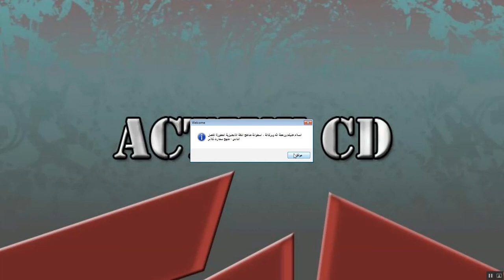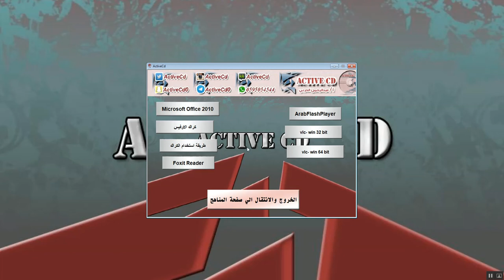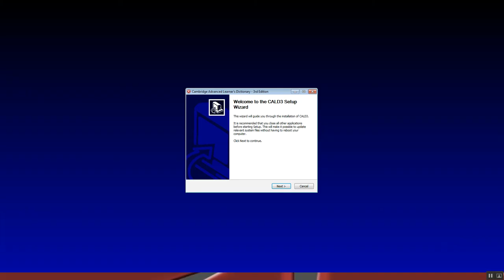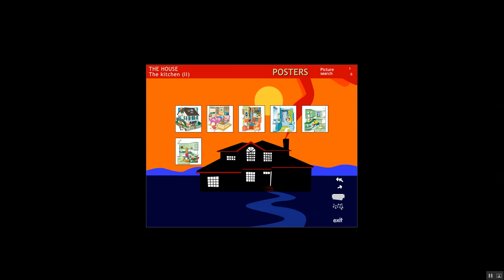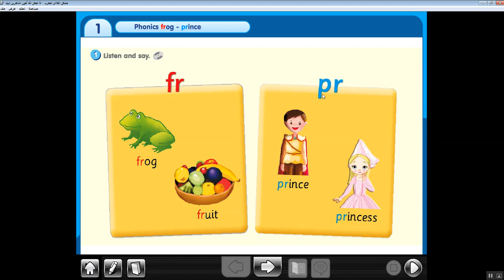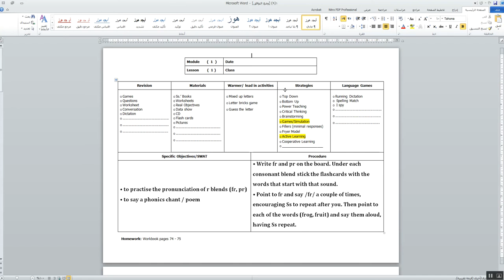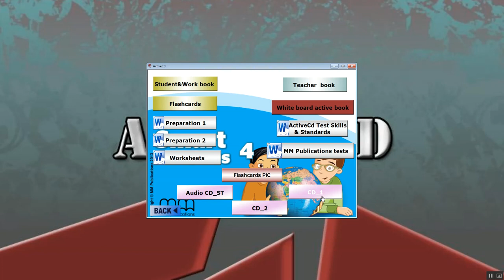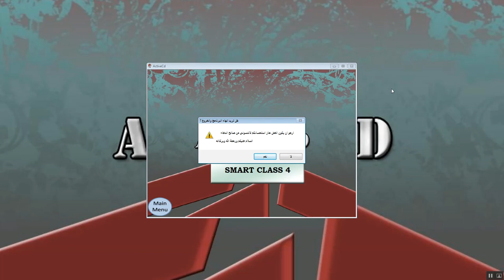الاكتف_ سيدي _الاصدار_ الخامس النهائي _ منهج سمارت كلاس 4- ActiveCd 5th edition -Smart Class 4